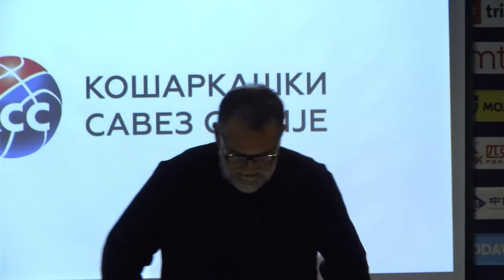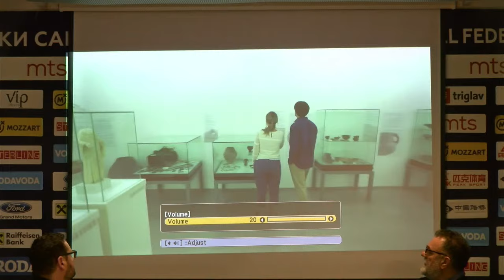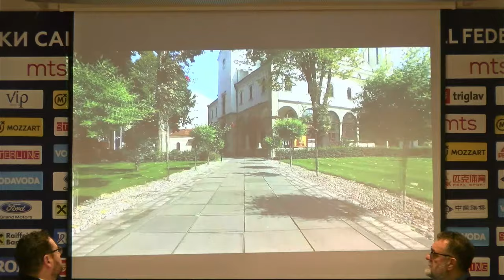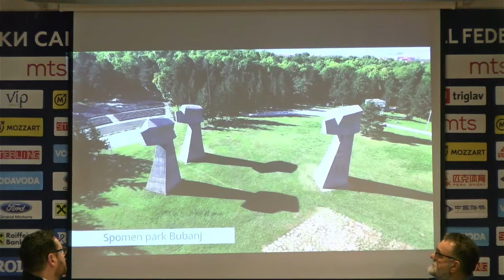Žreb za kup "Milan Ciga Vasojević" u Nišu 2. - 3. Mart 2024. godine